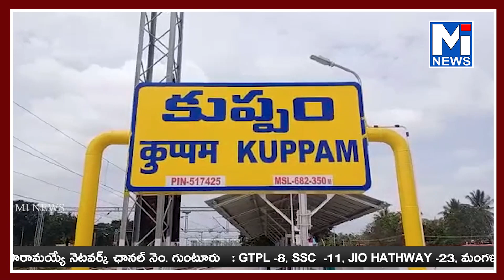5 వార్డు తంబిగానిపల్లి లో మహాశక్తి కార్యక్రమం నిర్వహించిన తెలుగుదేశం పార్టీ మహిళా కార్యకర్తలు.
5 వార్డు తంబిగానిపల్లి లో మహాశక్తి కార్యక్రమం నిర్వహించిన తెలుగుదేశం పార్టీ మహిళా కార్యకర్తలు.